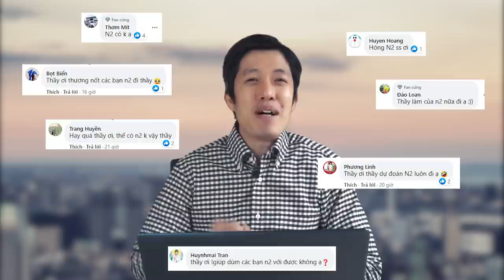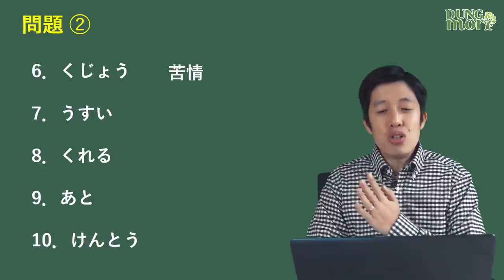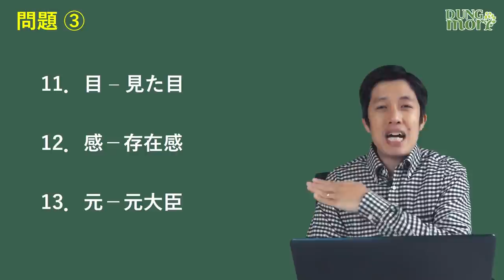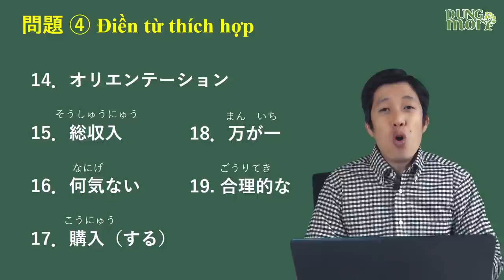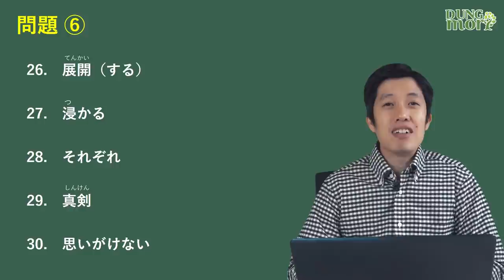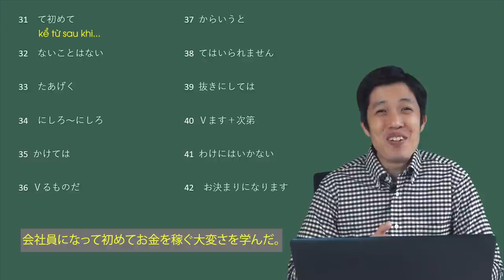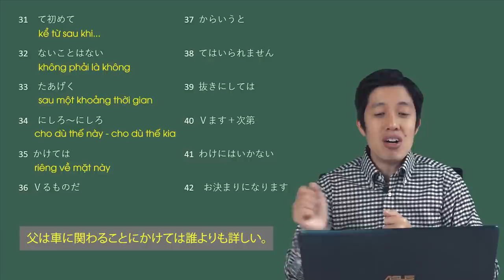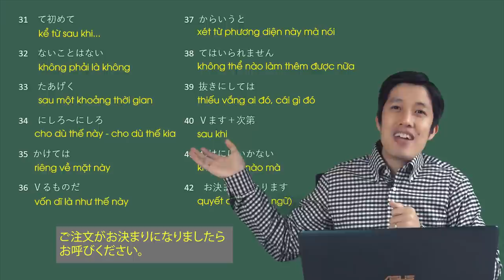Dự đoán ĐỀ THI N2_JLPT Tháng 12/2020 - [Học tiếng Nhật #2]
Hôm nay "thầy bói" Dũng Mori sẽ tiếp tục dự đoán toàn bộ đề thi N2 🤓
Kanji có những gì?
Từ vựng - Chữ Hán có những gì?
Ngữ pháp - Đọc hiểu có những gì?
Nghe hiểu có những gì?
Một clip vui vẻ của thầy Dũng thôi, hi vọng các bạn ôn luyện lại một chút kiến thức cũng như xả stress trước kì thi! 😂😂 Chỉ còn vài ngày nữa là bước vào kì thi rồi, tham gia kì thi MJT tối thứ 6 - hết thứ 7 tuần này (4-5/12/2020) nhaaaaaa!
👉❤️ Nếu nội dung hôm nay thầy Dũng dự đoán xuất hiện trong kì thi JLPT, thì các bạn đừng quên vào đây comment và share giúp thầy nhé!